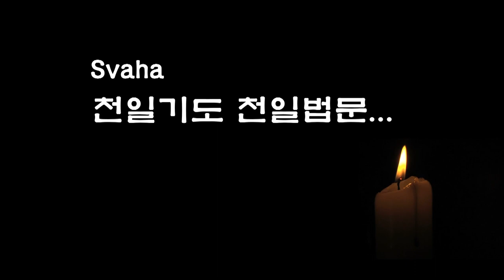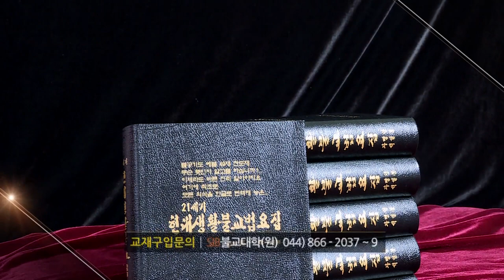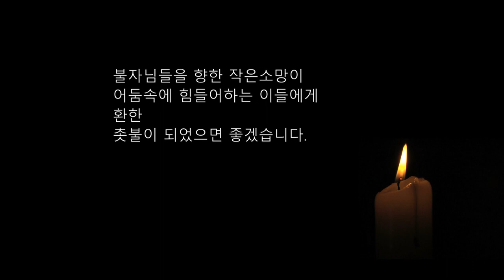자성을 찾는 Svaha 천일법문 제 54 회... 삼보통청 불공기도 10...운심공양진언~ 예참...